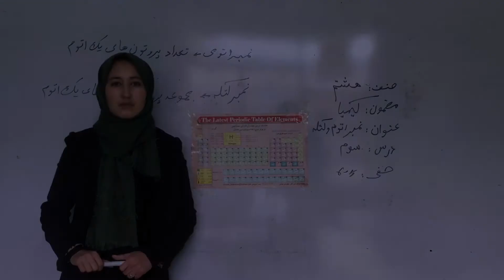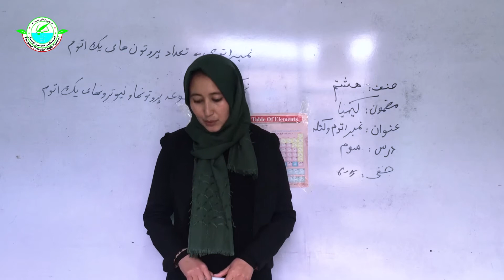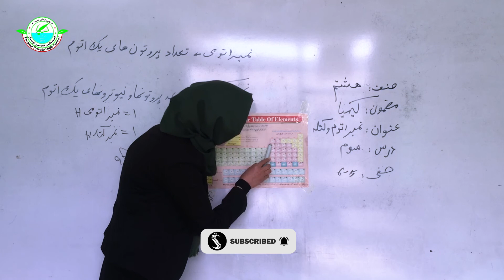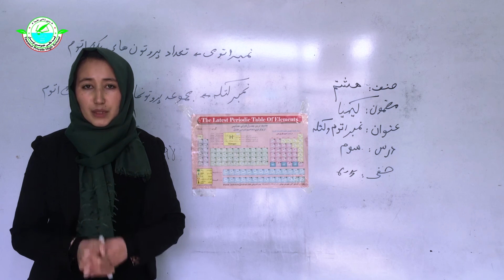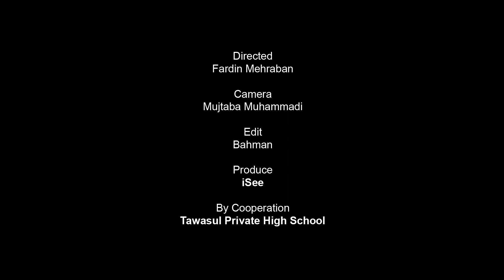مکتب خانگی | کیمیا صنف هشتم درس سوم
لیسه عالی خصوصی توسل تقدیم میکند
بعد از اين درس هاي مكتب را از دريچه آي سي به همکاری لیسه عالی خصوصی توسل همه روزه دنبال كنيد.
1.جدید ترین اخبار جهان
2. معلومات عمومی
3. تحولات از دنیای ورزش
4. برنامه های تفریحی
5. تاریخ افغانستان
6. چالش های بی نظیر
7. برنامه های آموزشی
You can watch the following on this channel
Latest World News.1
2. General information
3. Developments in the world of sports
4. Entertainment programs
5. History of Afghanistan
6. Unparalleled challenges
7. learning programs